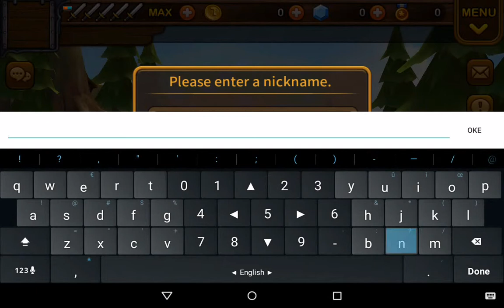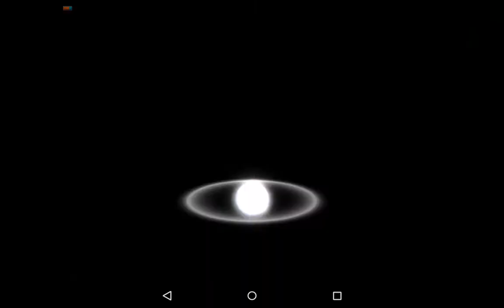Guardian Hunter Android Gameplay